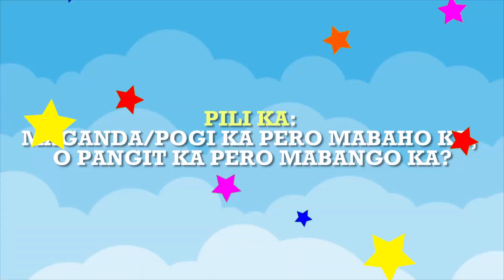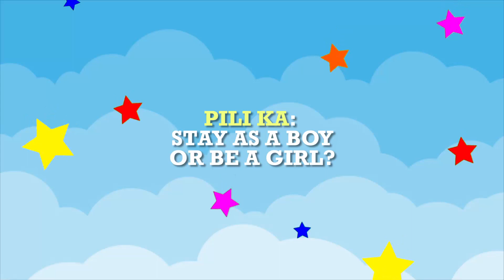Kidding Around Episode 3: Pili Ka Round One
Watch our witty kids explain their choices in our latest challenge where they choose from two opposing but equally testing options. All here in Kidding Around!